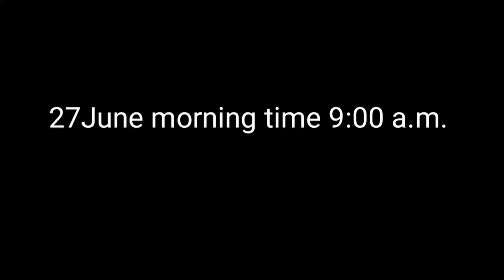यह जुगाड़ लेकर आया नरमा के पौधे लगाने के लिए देखते हैं कामयाब होगा कि नहीं